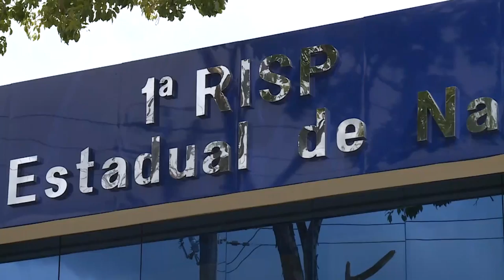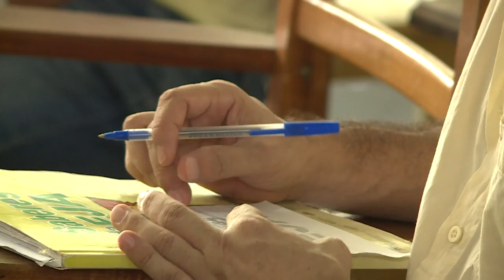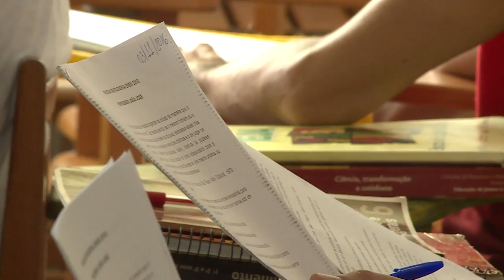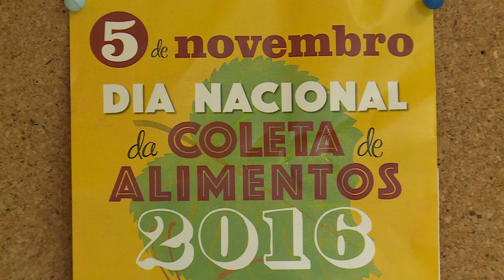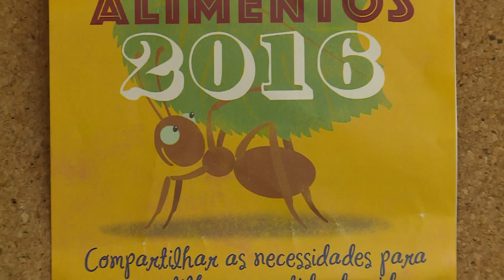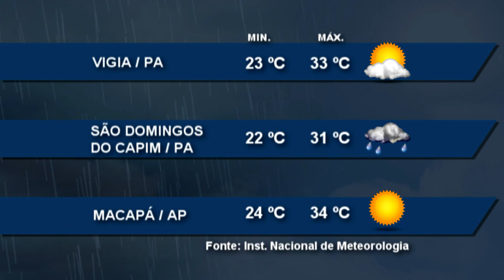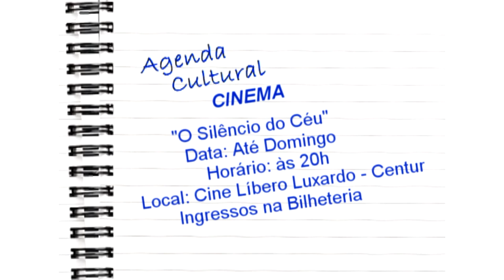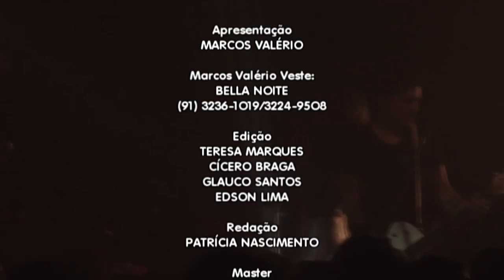Nazaré Notícias - 04/11/2016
Veja nesta edição:

- Denarc ajuda no combate ao trafico de drogas;

- Botox pode ser utilizado por cirurgiões dentistas;

- Mais de 8  milhões de candidatos farão o exame nacional do ensino médio;

- E aqui no Pará mais de mil detentos também realizarão as provas.

- Estudantes e professores se reúnem para discutir os principais temas na área de ciências humanas;

- 144 transplantes foram realizados no Pará;

- O Estado do Pará está entre as localidades com maior índice de trabalho infantil de toda a região norte;

- Amanha é o dia nacional de coleta de alimentos;

- E no bate papo musical a cantora Sammliz.